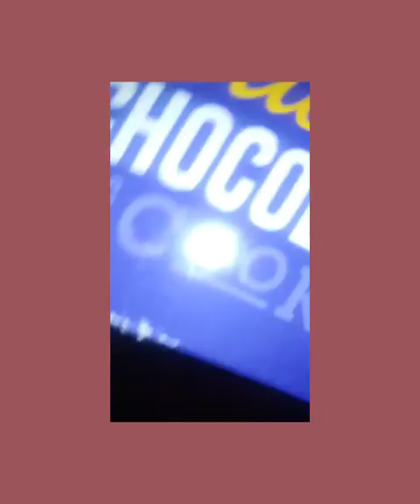How To Make Easy Pencil Stand?|Hazzafa Aarzoo